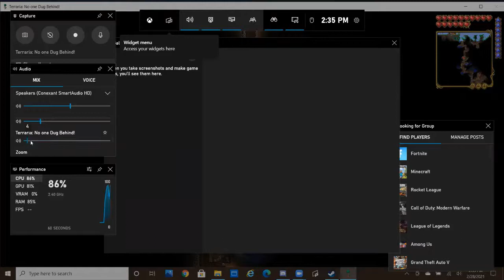Doing Nothing is DEFINITELY Fun - Terraria w/ Cameron